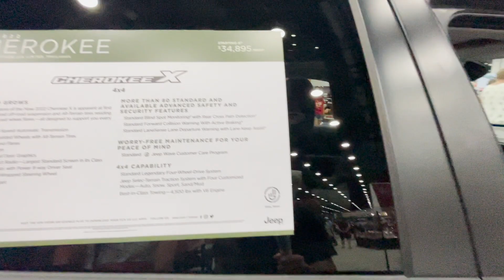2022 Jeep Cherokee X - First Look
Today we walk around review the new 2022 Jeep Cherokee X at the 2022 Detroit Auto Show.